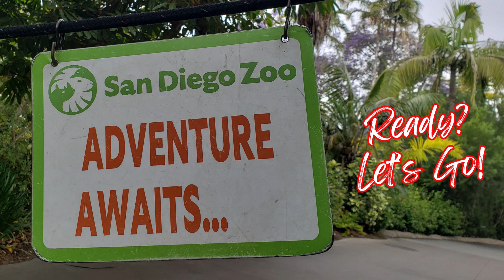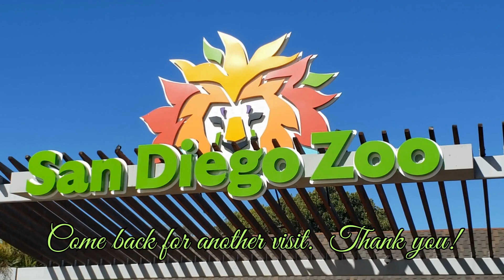Let's Visit The Animals At The San Diego Zoo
Thank you for visiting the San Diego Zoo with me.  The topic featured today is: Let's go visit the animals at the San Diego Zoo.

This channel provides content to uplift your mood and energy from the stresses of daily life to help you feel grounded. Animals, nature, and food all help to ground you and bring you into the present moment. This channel offers videos (mostly 'shorts') as we visit the San Diego Zoo animals, destinations and restaurants around San Diego, and learning about other things regarding self-awareness that may pique your interest. Each video is under 5 minutes in duration (with only two exceptions) so they are easily enjoyed within your busy day.
This channel is a labor of love and not monetized in any way ♥
You are always welcome here. Thank you!

The San Diego Zoo and Safari Park
San Diego Destinations and Hidden Gems